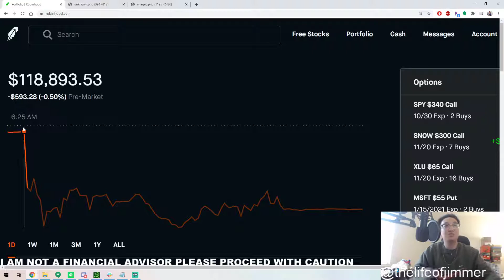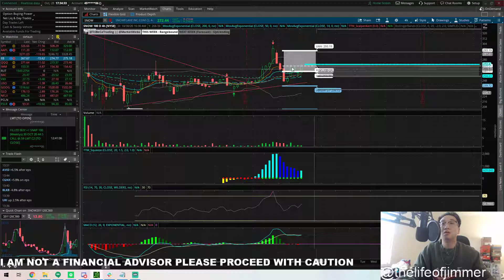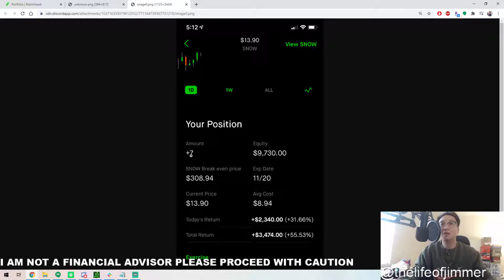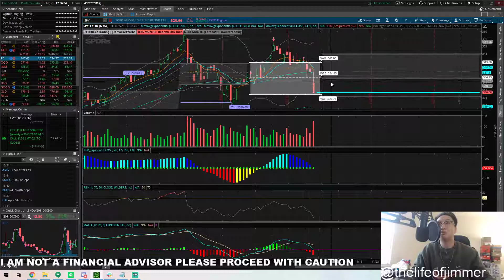BLOOD RED? SNOWFLAKE THE NEW TESLA?! MY $100,000 STOCK OPTIONS TRADING PORTFOLIO 2020 - 10/28/2020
CRASH? SNOWFLAKE IS GOING TO GO CRAZY! MY $100,000 STOCK OPTIONS TRADING PORTFOLIO 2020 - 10/28/2020

1) so overall we are down about 10k today, but i'm not too worried a lot of my losses were from tesla
TSLA DOWN BIG 4.39% -$18.66
i have 72 shares and really long contracts so i am not worried about it also we can look at the TA a bit
it hit the bottom of my pennent.

so overall i probably have lost around 9.4k from tesla today
still in my pennent the lower part of it im holding because i have longs
3/19/2021 300c
and 2022s 700c
SPY 1day

2) cut almost half my XLUs at the top
SNOW- added at 10.50 and added 8.70
8.94 avg 7 cons

3) SNOW 4h closed above poc 270.11 and is about to curl on the 4h.

30m looks great bounced right off 268.88

SPY 1 DAY

WHATS GOING TO HAPPEN THIS WEEK?

why the market is going down?

why did msft have a crazy good earnings report but go down 8$ today?
is tech exhausted?

we have to see tomorrow earnings amzn and aapl could really determine if the market goes up or down

aapl could be catalyst

weekly we could go to 334 OR 301.42, 290.32, 276.41, 239.99